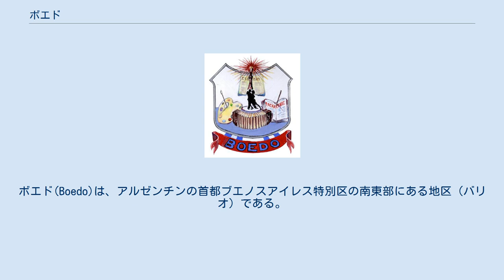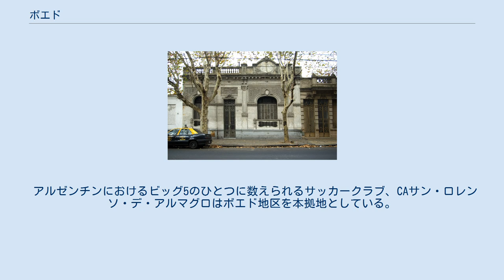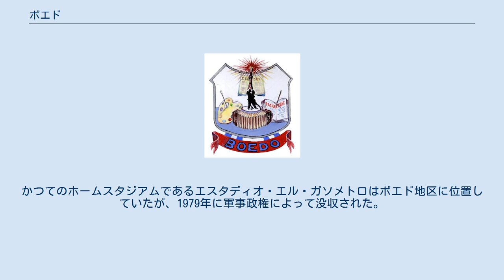ボエド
ボエド(Boedo)は、アルゼンチンの首都ブエノスアイレス特別区の南東部にある地区（バリオ）である。
コムーナ5に属しており、人口は48,231人である。
労働者階級が多い地区である。
地区名と主要な通り（ボエド通り）の名前は、アルゼンチン独立運動の主導者のひとりであるマリアーノ・ボエドに由来している。
 オメーロ・マンシの角 かつてはブエノスアイレスの至る所で見られた、伝統的なボエド地区の連続住宅 サン・フアン通りとボエド通りの角には、ブエノスアイレスへの愛を語ったアルゼンチン・タンゴ曲、「スル」の冒頭の歌詞が刻まれている。
この角は「オメーロ・マンシの角」（オメーロ・マンシは「スル」の作詞家）として知られており、タンゴ・フェスティバルの会場になることもある。
 1920年代、左翼思想を持ったアルゼンチンとウルグアイの作家がボエドに集まった。
ボエド派はエンリケ・アモリム、レオニダス・バルレッタ、エリアス・カステルヌオーボ、ロベルト・マリアーニ、ニコラス・オリバーリ、ロレンソ・スタンチーナ、セサル・ティエンポ、アルバロ・ジュンケなどで構成されていた。
ボエド派は「ディナモ」、「エストレーマ・イスキエルダ」、「ロス・ペンサドーレス」、「クラリダ」などの雑誌を発行した。
ボエド派の創設者であるオリバーリは後に政治色の少ないフロリダ派の一員となり、小説家のロベルト・アルルトもまた両派の会員だった。
 アルゼンチンにおけるビッグ5のひとつに数えられるサッカークラブ、CAサン・ロレンソ・デ・アルマグロはボエド地区を本拠地としている。
現在のホームスタジアムはエスタディオ・ペドロ・ビデガインであり、ボエド地区の西側にあるフローレス地区に位置している。
かつてのホームスタジアムであるエスタディオ・エル・ガソメトロはボエド地区に位置していたが、1979年に軍事政権によって没収された。
 ブエノスアイレス市内中心部に向かう多くのバス路線にアクセスでき、近隣にはプリメーラ・フンタ複合交通ターミナルがある。
ブエノスアイレス地下鉄のE線にもアクセスできる。
地区の主要な通りはボエド通り（南向き）、サン・フアン/ディレクトリオ通り（東向き）、インデペンデンシア/アルベルティ通り（西向き）である。